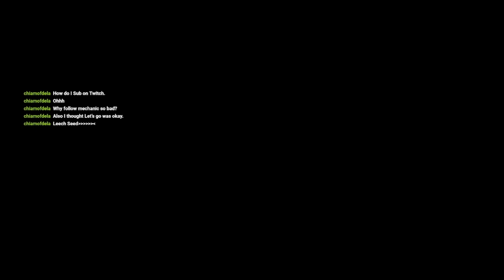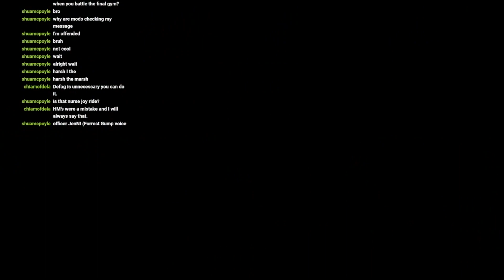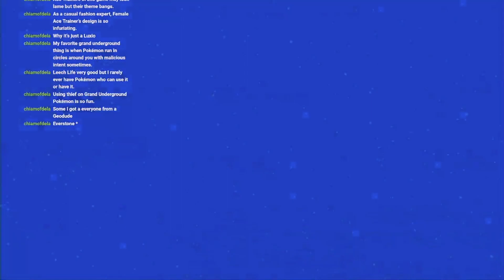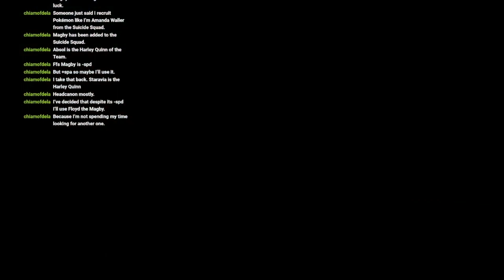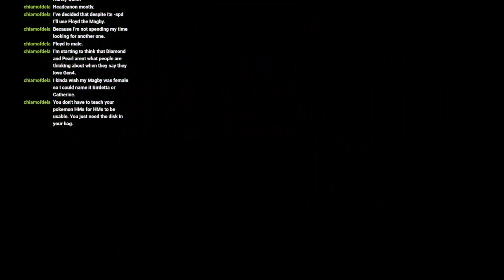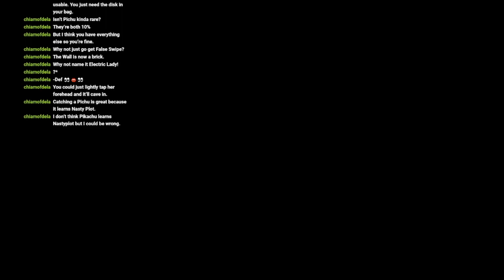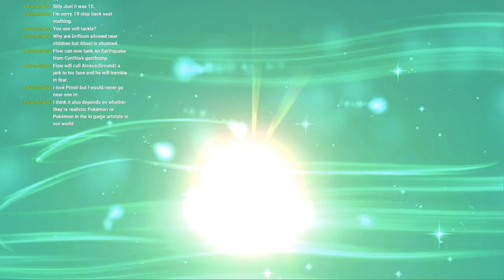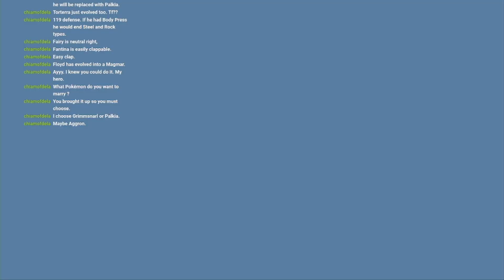Pokemon Shining Pearl Nuzlocke Chapter 7: Oddjobs and Ghostbustin'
The Groove Crusaders try to advance the plot by taking a delivery quest from the cha- I mean Cynthia. Not content with only doing menial labor, they cap off today's chapter with challenging the spectral ghost gym lead by Fantina. Can the Crusader's remember enough basic math to overcome her trials?

every MON-WED at 7:30pm EST